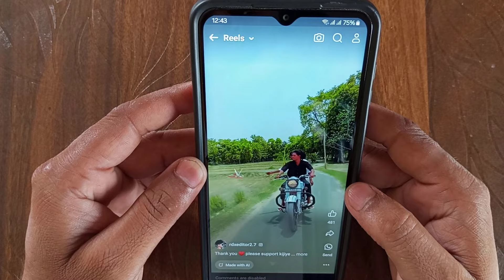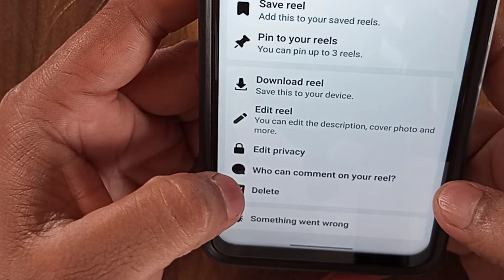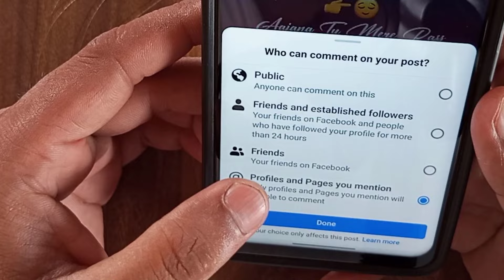Facebook reels ka comment turn off kaise kare | Facebook comments off kaise kare | fb comment off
Hi
   Friends is video facebook reels/post ka comment off karna shikhnge

facebook reel comment off kaise kare
how to trun off facebook reels comment
facebook comment band kaise kare
fb reels ka comment kaise band kare
how to hide fb reels comment

Rahul
From - (India )